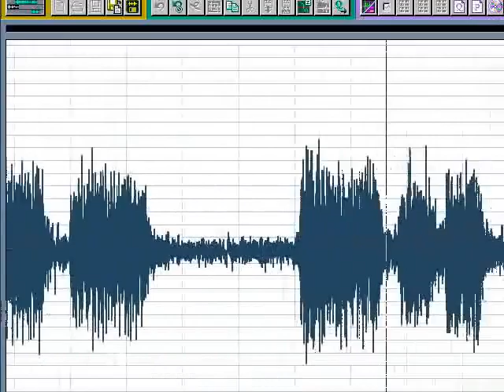RMS Titanic SOS | Original Telegraph